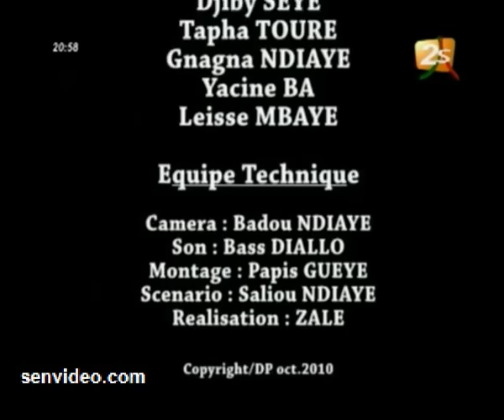Ndiol toth toth - ndiol cireur